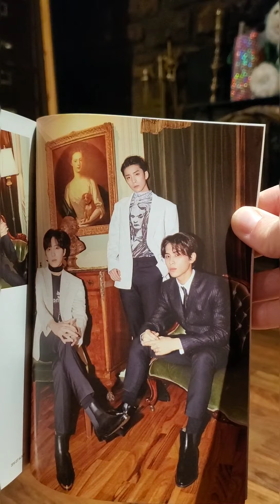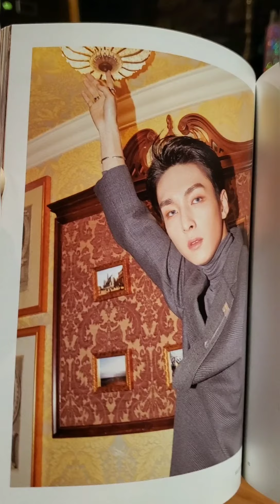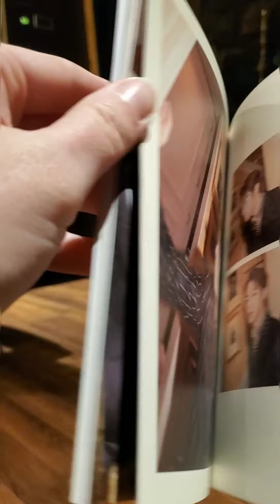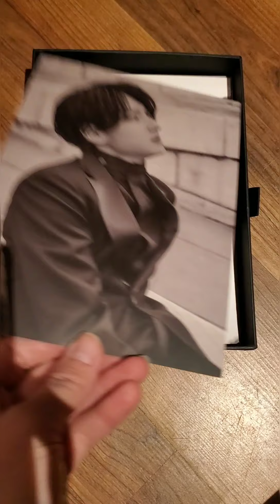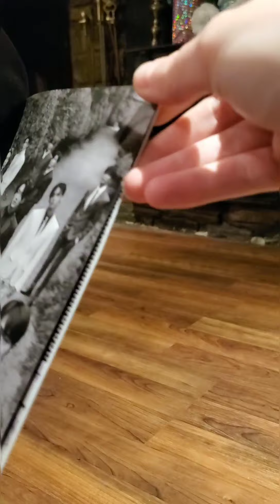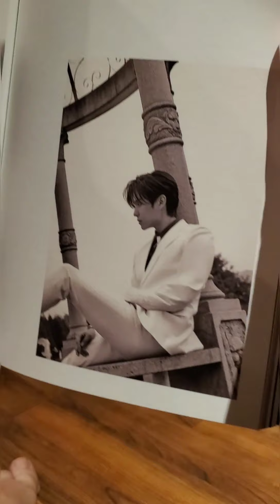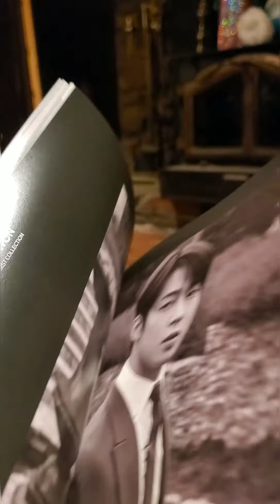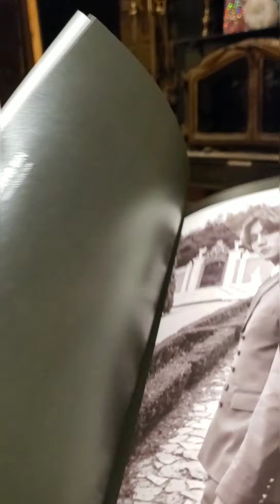sf9 first collection photobook